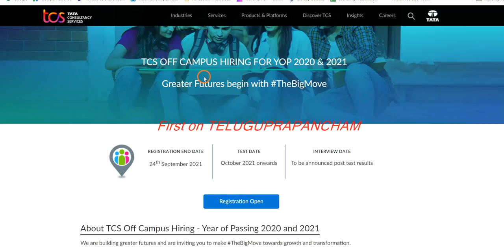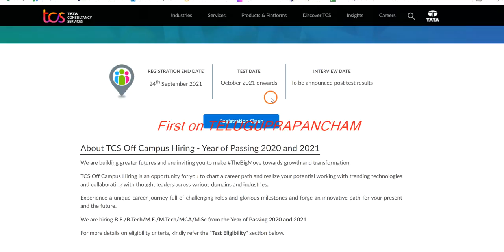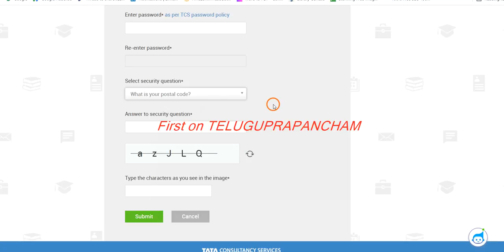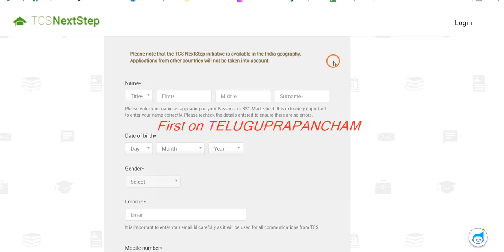TCS off campus drive for 2021 batch | TCS off campus drive for 2020 batch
Hi, Good news : TCS off campus drive for 2021 and 202 batch announced, apply now.